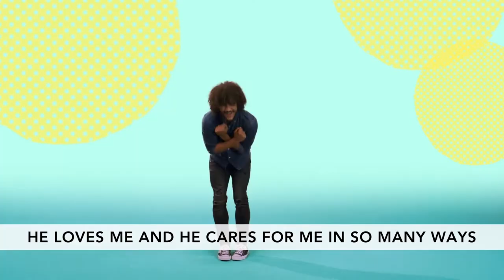NOVA KIDS JR LIVE - June 7 2020